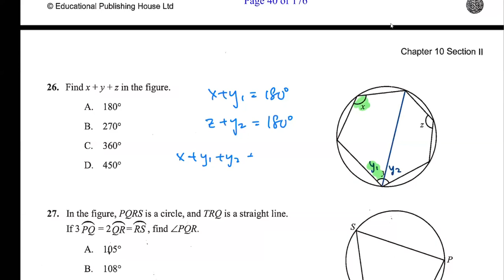EPB Ex10B Q26 x+y+z